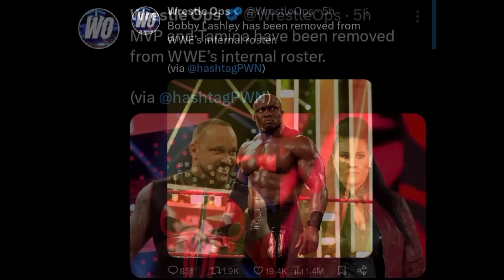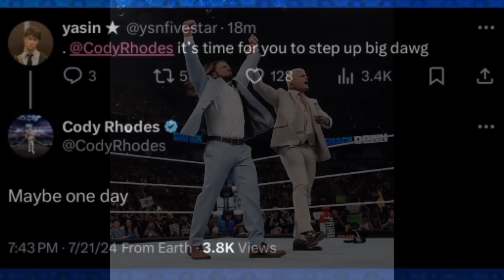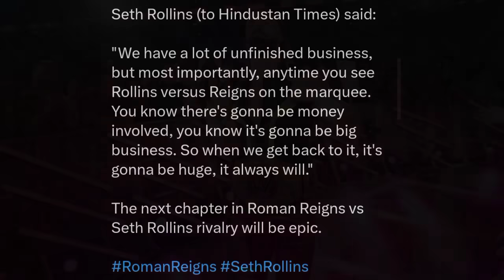FINALLY! Roman Reigns Vs Seth Rollins CONFIRMED 🤩! | Bobby Lashley RELEASED! CM Punk | WWE News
TIMESTAMPS:

00:00 Bobby Lashley is leaving WWE Alongside Tamina and MVP

02:44 CM Punk Spotted Training

03:58 Cody Rhodes comments on running for the President of the United States

05:09 Seth Rollins comments on match with Roman Reigns

06:40 BIG E Will be back in WWE Someday!